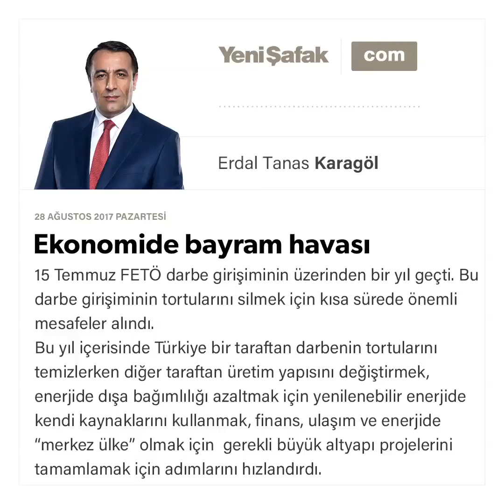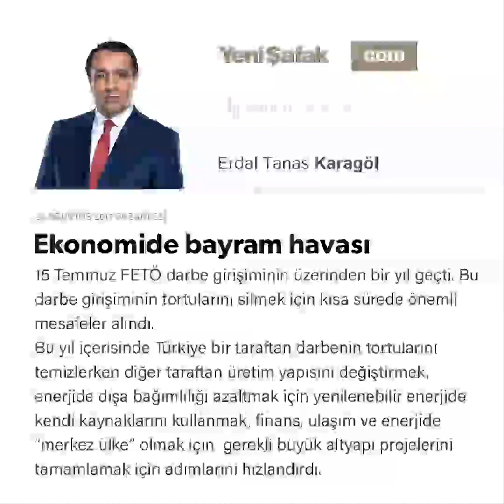Ekonomide bayram havası-Erdal Tanas Karagöl-28.08.2017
15 Temmuz FETÖ darbe girişiminin üzerinden bir yıl geçti. Bu darbe girişiminin tortularını silmek için kısa sürede önemli mesafeler alındı. Bu yıl içerisinde Türkiye bir taraftan darbenin tortularını temizlerken diğer taraftan üretim yapısını değiştirmek, enerjide dışa bağımlılığı azaltmak için yenilenebilir enerjide kendi kaynaklarını kullanmak, finans, ulaşım ve enerjide “merkez ülke” olmak için gerekli büyük altyapı projelerini tamamlamak için adımlarını hızlandırdı.